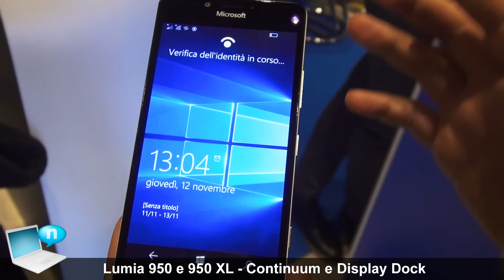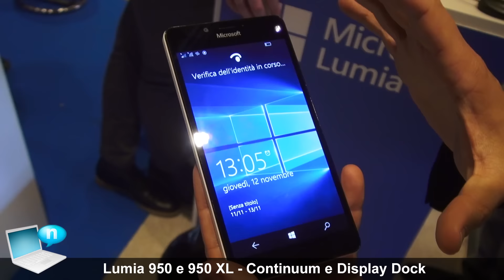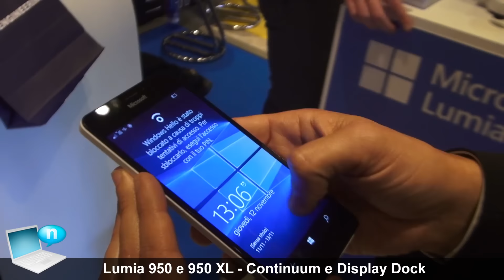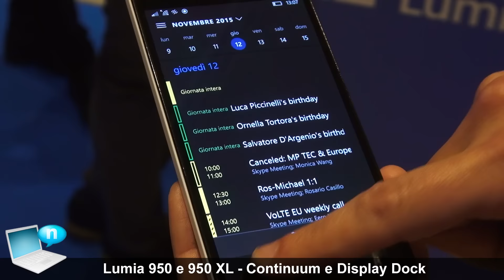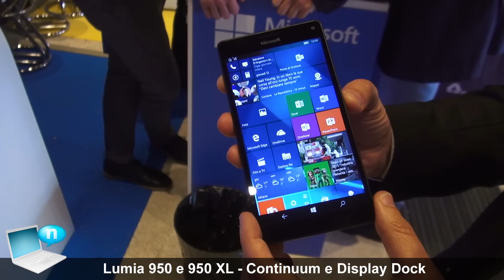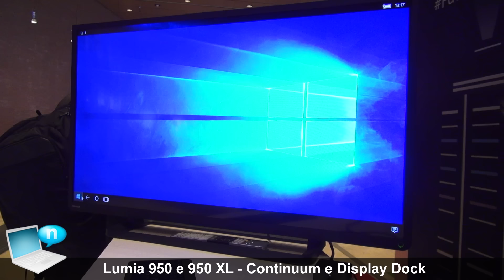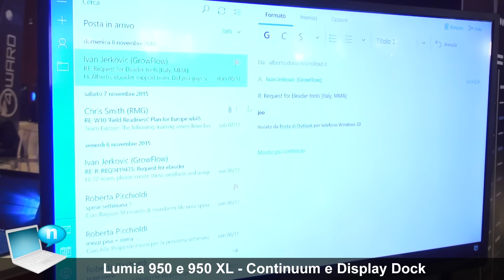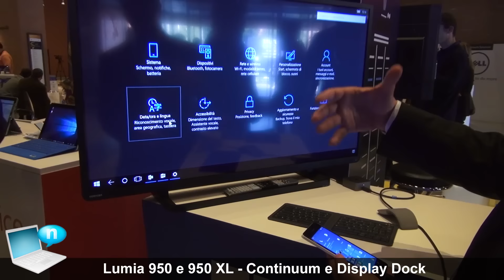Microsoft Lumia 950 e 950 XL - Raffreddamento a liquido, Continuum e Display Dock